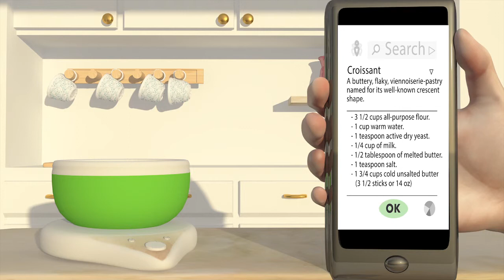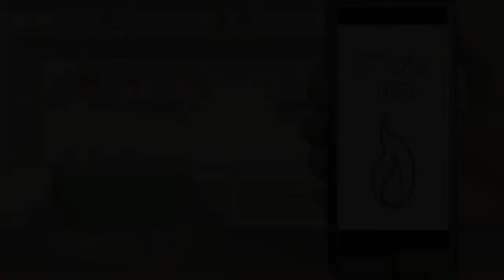Evexia Animation Co-Project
Client – Alliana Esguerra
Collaborated with – Keera Lawrence